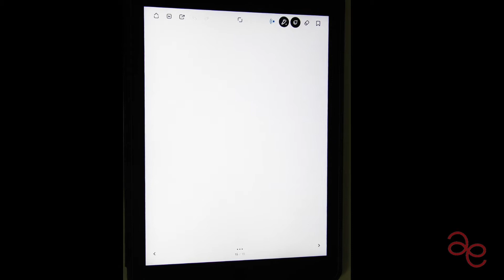Arrexonus de Sardu - 12. Is Incurtzaduras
Corso di lingua sarda: 12esimo incontro

Oggi vedremo uno dei fenomeni più noti della lingua sarda, "le parole accorciate".

Pietro Perra è coautore del libro:
"ARRÈGULAS PO ORTOGRAFIA, FONÈTICA, MORFOLOGIA E
FUEDDÀRIU DE SA NORMA CAMPIDANESA DE SA LÌNGUA SARDA".

Seguici nel nostro sito, con i blog dedicati alla lingua e all'attualità in Sardegna.